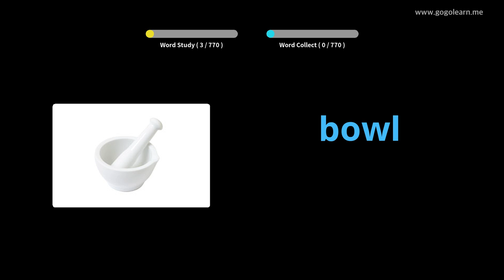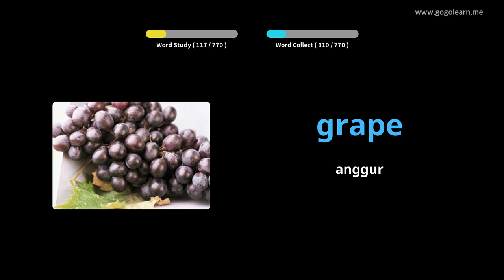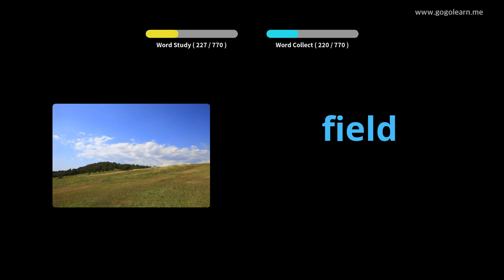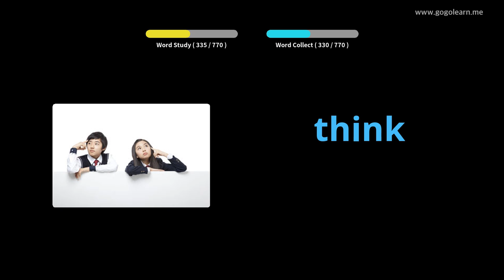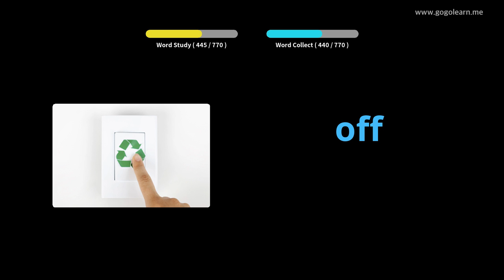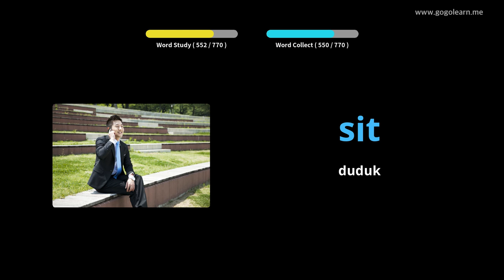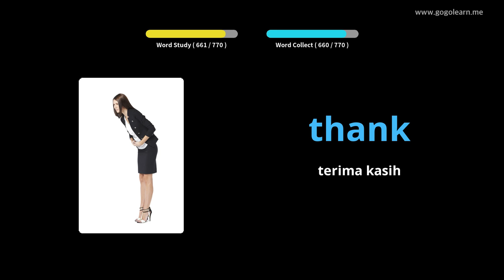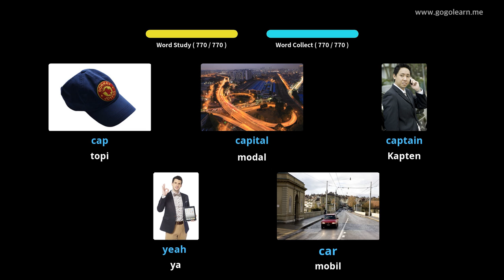Kosakata Bahasa Inggris anak-anak |Golearn